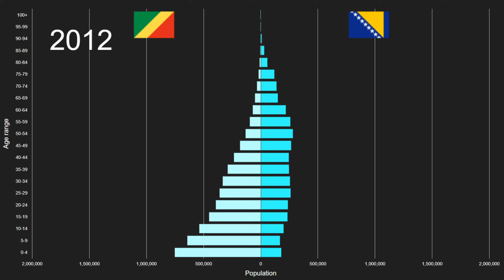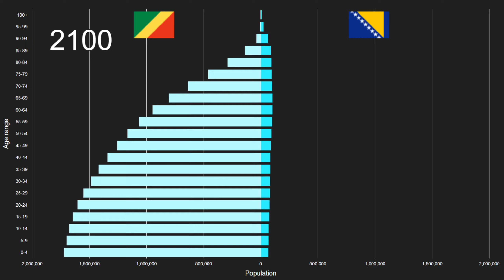Congo vs Bosnia and Herzegovina Population Pyramid 1950 to 2100